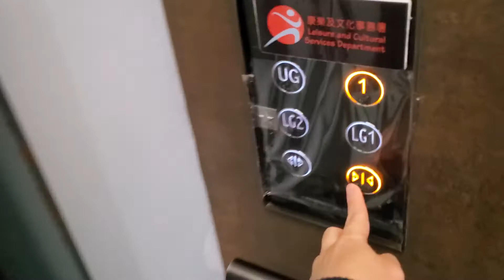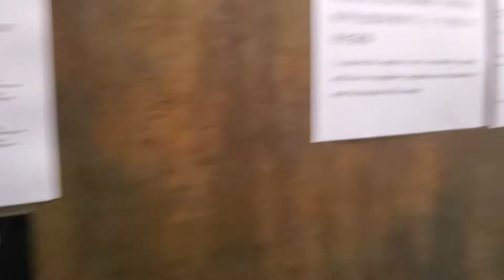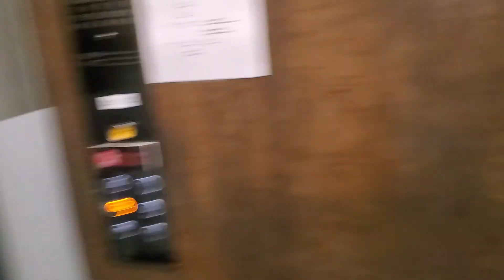沙田車公廟體育館SIGMA升降機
地點: 新界沙田沙田頭路10號車公廟體育館
載重: 1250公斤
乘人: 16人
投入服務年份: 2020
途經樓層: LG2, LG1, UG, 1-2

Location: Che Kung Temple Sports Centre, 10 Sha Tin Tau Road, Sha Tin, New Territories
Maximum Load: 1250kg
Maximum Capacity: 16person(s)
Year of commission: 2020
Floors passing through: LG2, LG1, UG, 1-2